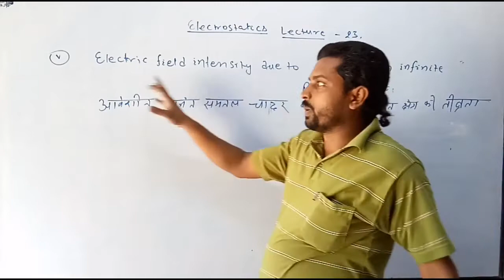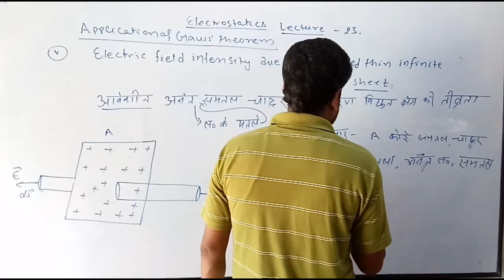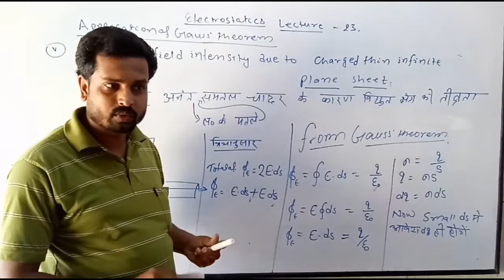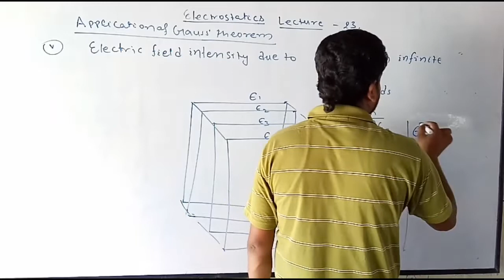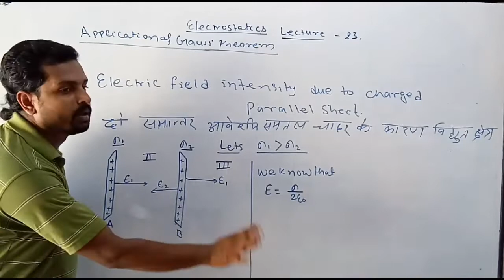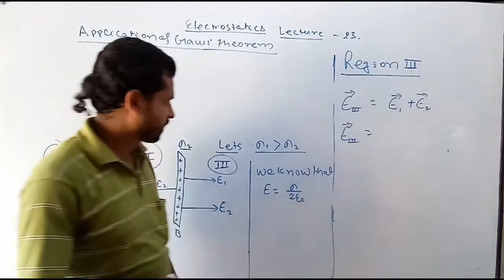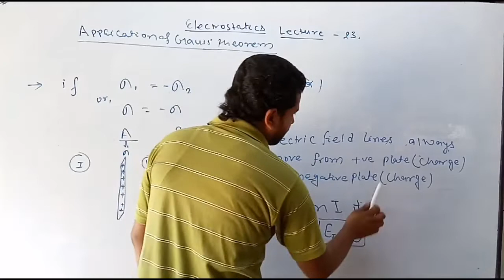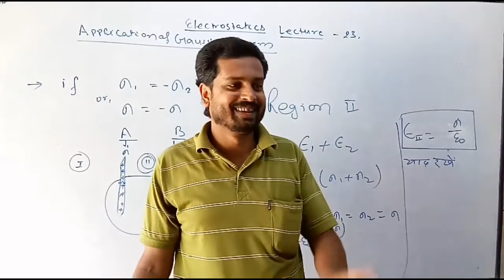APPLICATION OF GAUSS THEOREM। ELECTRIC FIELD DUE TO CHARGED THIN PLANE SHEET। Lecture-23।।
J L.SCIENTIA MISSION PRESENTS
ELECTROSTATICS,
Electric charge,charge density,electric field,electric potential and condenser

Thin plane sheet
Parallel sheet

this channel is created for providing best education and chepter wise concept of topic

if
 you want to help in me in that joureny ,than donate-
minimum amount( 10 rupees) is great help.

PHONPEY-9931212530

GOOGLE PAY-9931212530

Thanks